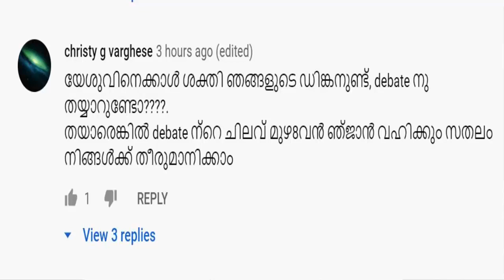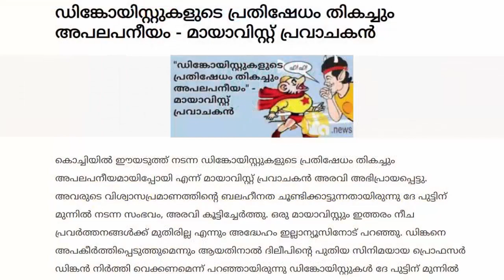ഡിങ്ക ഭഗവാനും നാസ്തിക മതക്കാരും പിന്നെ കുറെ ലോജിക്കല്‍ ഫാലസികളും! Bro.Anilkumar V. Ayyappan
സോഷ്യല്‍ മീഡിയയില്‍ നിരീശ്വര വാദികളെന്നും സ്വതന്ത്ര ചിന്തകരെന്നും യുക്തിവാദികളെന്നും തങ്ങളെത്തന്നെ വിശേഷിപ്പിക്കുന്ന പലരും ഡിങ്കനെ ദൈവമായി കാണുന്നവരാണ്. ഡിങ്കന് യേശുവിനെക്കാളും യഹോവയെക്കാളും  അല്ലാഹുവിനെക്കാളും ബ്രഹ്മാവിനേക്കാളും ശക്തിയുണ്ടെന്നും പ്രപഞ്ചം സൃഷ്ടിച്ച് പരിപാലിക്കുന്നത് ഡിങ്കന്‍ ആണെന്നുമൊക്കെ അവര്‍ പറഞ്ഞു കളയും. ചിലര്‍ ഡിങ്കനെയല്ല, മായാവിയെ ആണ് ദൈവമായി കാണുന്നത്. വേറെ ചില നിരീശ്വരവാദികള്‍ കപീഷ് ആണ് ദൈവം എന്നും പറയാറുണ്ട്‌. ഇതിലൂടെ മതവിശ്വാസികളേയും ദൈവവിശ്വാസികളേയും പരിഹസിക്കാമെന്നാണ് അവര്‍ വിചാരിക്കുന്നതെങ്കിലും യഥാര്‍ത്ഥത്തില്‍ പരിഹാസ്യരാകുന്നത് നിരീശ്വര വാദികള്‍ തന്നെയാണ്. ഇരിക്കുന്ന കൊമ്പ് മുറിക്കുന്ന പരിപാടിയാണ് അവര്‍ ചെയ്യുന്നത്.

ഒരാള്‍ നിങ്ങളുടെ അടുക്കല്‍ വന്ന് ദിവസവും ചിക്കനും മട്ടനും ബീഫും പോര്‍ക്കും  കഴിക്കുന്ന ശുദ്ധ വെജിറ്റേറിയന്‍ ആണ് ഞാന്‍ എന്ന് പറഞ്ഞാല്‍ നിങ്ങളയാളെ എങ്ങനെയായിരിക്കും കാണുക? ഒന്നുകില്‍ അയാള്‍ക്ക് വെജിറ്റേറിയന്‍ എന്ന വാക്കിന്‍റെ അര്‍ത്ഥമറിയില്ല. അതല്ലെങ്കില്‍ അയാളുടെ തലയ്ക്ക് എന്തോ പ്രശ്നമുണ്ട് എന്ന് നിങ്ങള്‍ക്ക് തോന്നില്ലേ?

ഞങ്ങള്‍ നിരീശ്വരവാദികളാണ്, ഡിങ്കന്‍ ആണ് ഞങ്ങളുടെ ദൈവം എന്നൊരാള്‍ പറയുമ്പോള്‍ സത്യത്തിലത് “ഞാന്‍ ദിവസവും ചിക്കനും മട്ടനും ബീഫും പോര്‍ക്കും  കഴിക്കുന്ന ശുദ്ധ വെജിറ്റേറിയന്‍ ആണ്” എന്ന് പറയുന്നത് പോലെയുള്ള മണ്ടത്തരമാണ്. ഒന്നുകില്‍ ഇവര്‍ക്ക് നിരീശ്വരവാദി എന്ന വാക്കിന്‍റെ അര്‍ത്ഥമറിയില്ല. അതല്ലെങ്കില്‍ ഇവരുടെ തലയ്ക്ക് എന്തോ കുഴപ്പമുണ്ട്.

ഡിങ്കനിലും മായാവിയിലും കപീഷിലും വിശ്വസിക്കുന്നു എന്ന് പറഞ്ഞു നടക്കുന്ന നാസ്തിക മതക്കാരുടെ വാദത്തിന്‍റെ ന്യായവൈകല്യം ബ്രദര്‍. അനില്‍കുമാര്‍ അയ്യപ്പന്‍ യുക്തിയുക്തമായി തുറന്നു കാണിക്കുന്നു...